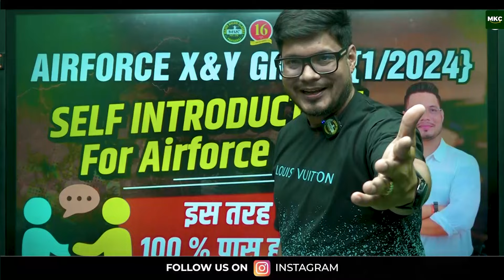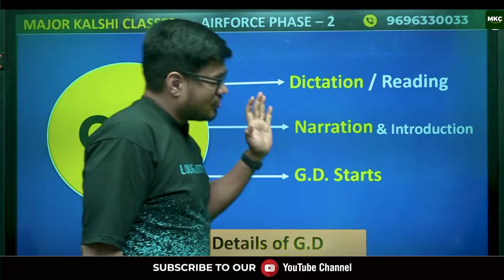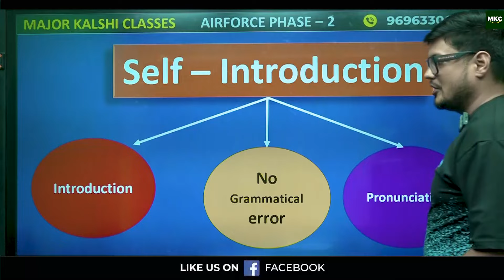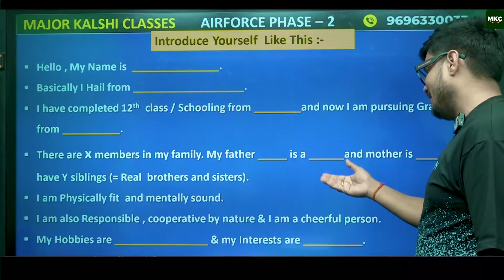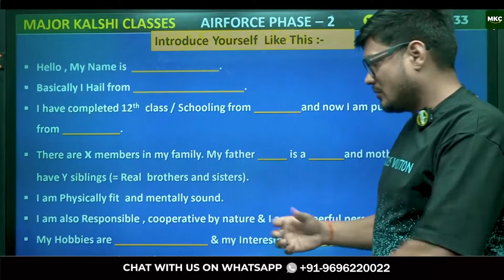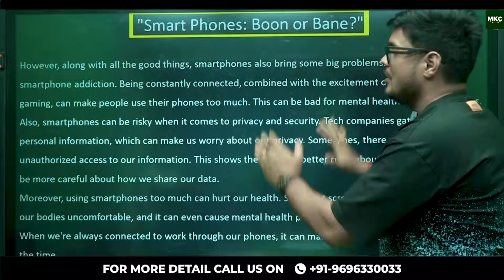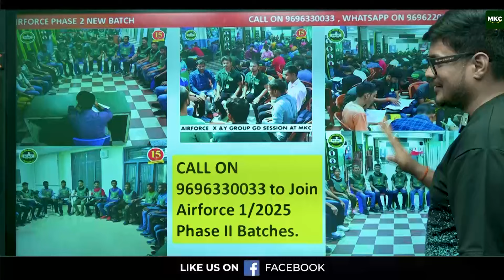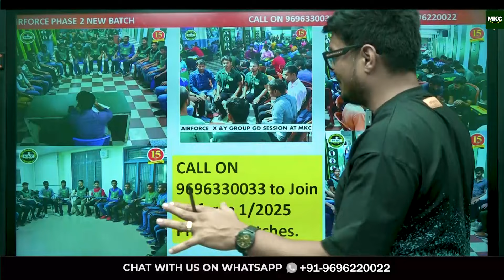Airforce XY Result 1/2025 | SELF INTRODUCTION FOR AIRFORCE GD | GD में Self Introduction कैसे दें ?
🚀 Ready to ace your Airforce GD self-introduction? In this comprehensive video, we've got you covered! Join us as we delve into the intricacies of presenting yourself with confidence and precision during the Airforce Phase 2 Group Discussion.

🎯 Whether you're a first-time applicant or looking to refine your skills, our expert guide will walk you through the key elements of a successful self-introduction in the Airforce. From establishing a strong first impression to highlighting your strengths and aspirations, we've compiled essential tips and strategies to ensure you stand out in the crowd.

🛩️ Topics Covered:
1️⃣ Importance of a compelling self-introduction in Airforce GD
2️⃣ Crafting a concise yet impactful introduction
3️⃣ Showcasing your strengths and qualities effectively
4️⃣ Addressing common mistakes and pitfalls
5️⃣ Tips for maintaining confidence and composure

👨‍✈️ Our experienced instructors will guide you through real-life examples, providing valuable insights and practical advice to help you navigate this crucial aspect of the Airforce Phase 2 selection process.

🔒 Don't leave your self-introduction to chance! Watch our video and gain the knowledge and confidence needed to make a lasting impression on the Airforce GD panel.

Register for 👇
Offline Classroom OR Online Classroom Course